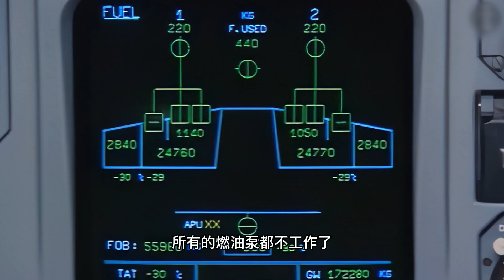把油装在机翼里，飞机为什么要这么干？一次把原因给你讲清楚【科学火箭叔】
本频道制作的所有视频都是为了向观众传递有趣的科普知识，绝对符合平台的使用政策。 飞机为什么要把油装在机翼里面，我是“百科全叔”火箭叔，今天一次把原因给你讲清楚！

把油装在机翼里，飞机为什么要这么干？一次把原因给你讲清楚